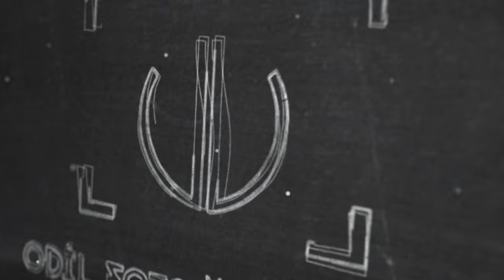MELEK & ÖMER KAYA DÜĞÜN 4